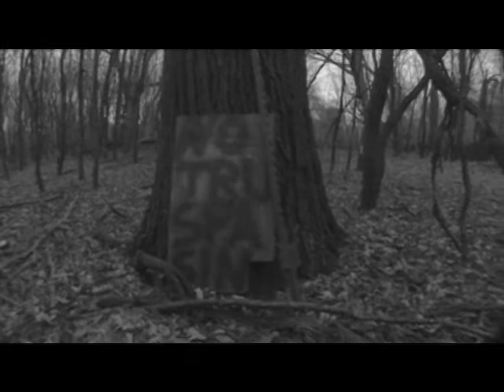Ax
This is my final film project for my Intermediate 16mm Filmmaking course.  This film was filmed on location at Johnson Farms in Moorhead, MN.  The entire process took about 3 months from start to finish.  "Ax"  was my most difficult project do date, and I'm very happy with the results!

Tagline: Two unlucky students are found to be a nuisance after trespassing onto a stranger's property.

Directed By: Evan Guy
Director of Photography: Christian Gehrels
Sound/Editing: Aaron Johnson
Assistant Director: Patrick Joyner

Starring: Bob Guck, Joey Kramer, Chad Anderson, Doug Mattis & Sarah Chamma.

Special Thanks: MSUM Film Department.